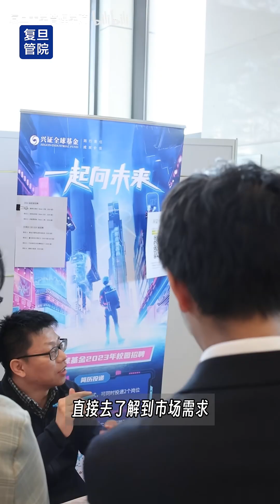复旦管院春季招聘会火热现场🔥在变化和发展的当下，「学习力」成为HR口中频繁出现的关键词📚 - FDU 复旦人